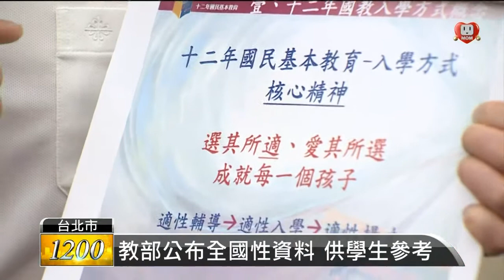【2014.05.14】防會考高分低就 家長:公布級距 -udn tv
這個周末就是配合12年國教的第一場國中會考，今天上午基北區的家長聯合會代表，舉行記者會抗議，教育部不公布會考成績和作文的級距分數，讓學生根本無所適從.而且只要錯填一個志願，就扣總分一分，如果沒有一個可參考的依據，學生們壓力實在超大.教育部則允諾，將比照基測，公布全國性的級距資料，給學生參考。完整內容 , FB , Twitter , G+